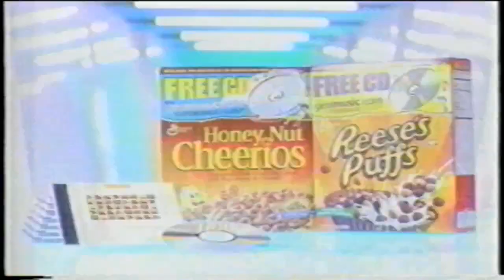Playhouse Disney's Rolie Polie Olie on Home Video on KineMaster On-Demand on 1-9-2001